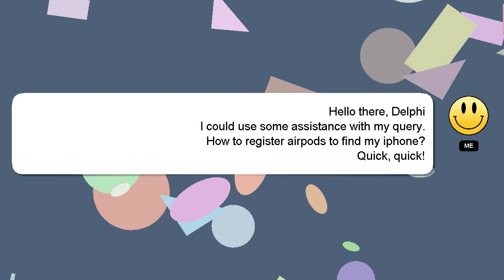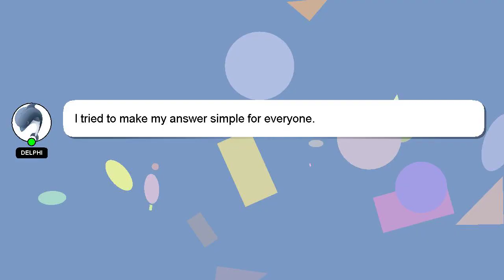How to register airpods to find my iphone?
Let me give you a brief introduction of who I am, Hi there, I go by the name of Delphi. I am at your disposal to help you with any questions you have. - How to register airpods to find my iphone?

Don't hesitate to leave a comment or start a chat if you have a more specific question. I will 'heart' your answer as a sign of appreciation.

*2 What we are experimenting :*